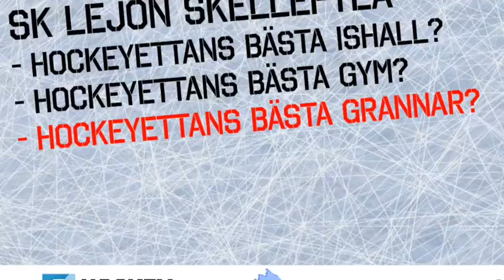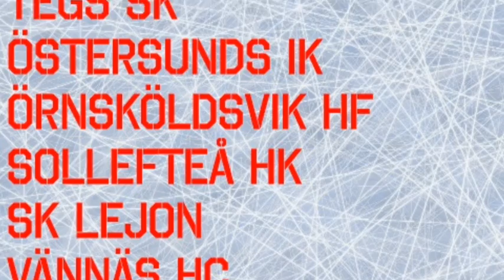SK Lejon Tryout Camp 2014 Skellefteå Kraft Arena